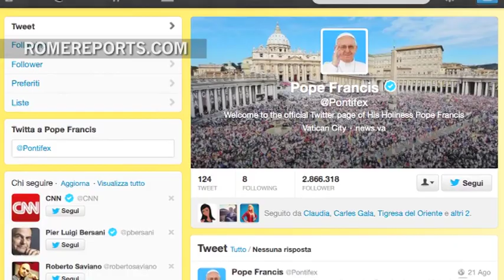A new book celebrates 50 years of Vatican communication strategies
The author talks from experience. He's the Sub-director of the Vatican Press Office, and during the book's presentation he was also accompanied by other key communicators like Vatican spokesperson, Fr. Federico Lombardi and his predecessor,  Joaquin Navarro-Valls. .